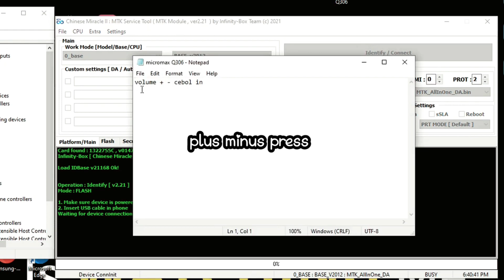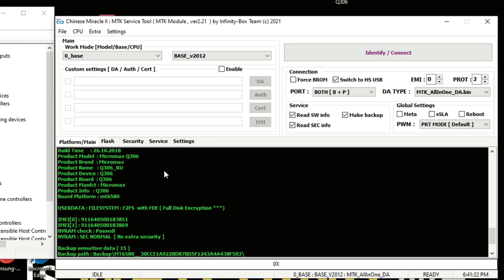Micromax q303 frp bypass Cm2 ! Micromax q303 frp bypass Cm2